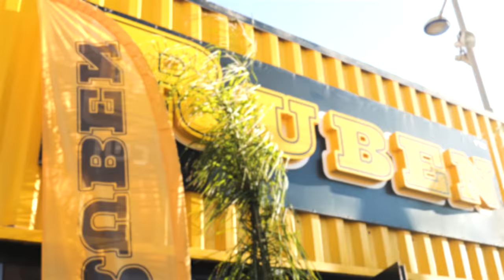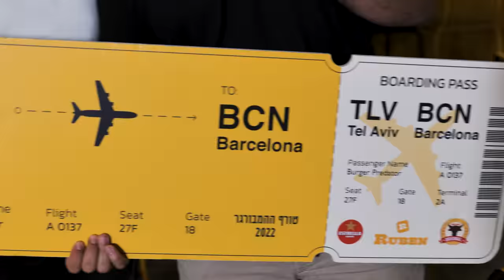טורף ההמבורגר של ישראל 2022 - הגמר הגדול!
התחרות ששברה את הרשת - טורף ההמבורגר של ישראל מבית קרניבורים אורגינל בשיתוף רובן לשנת 2022 !
תחרות עוצמתית יותר, קרניבורית יותר והכי חשוב עם מתמודדים רציניים!
הזוכה השנה הוא ההפתעה הכי גדולה שהיתה, צפו ותראו, תכינו פופקורן או איזה סטייק טוב בצד ;)

ניפגש בשנה הבאה עם טורף ההמבורגר 2023, תתכוננו מעכשיו!